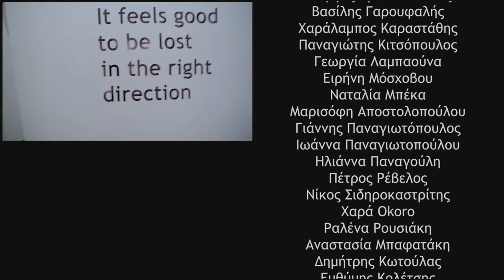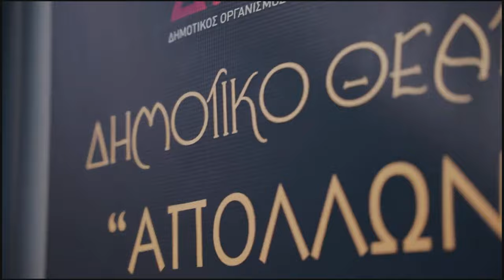Zizanio News 2023: Η Πάροδος στο 1ο Πειραματικό Δημοτικό Σχολείο Πύργου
Συνέντευξη της Ομάδας Τέχνης Πάροδος στα ζιζάνια και στους μαθητές του 1ου Πειραματικό Δημοτικό Πύργου

Ζιζάνιο: Σταύρος Μπέλλος
Κάμερα: Δήμητρα Μυφτάρι - Σταύρος Μπέλλος
Μοντάζ: Σοφία Τσαπάρα
Intro-Outro: Jimmys Georgiopoulos
Πρωτότυπη μουσική: Κώστας Διαμαντόπουλος